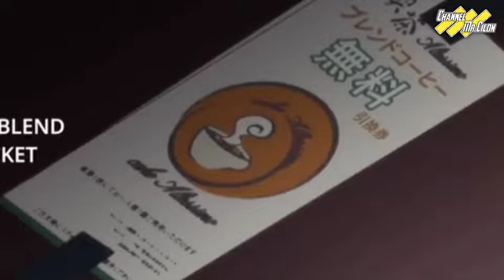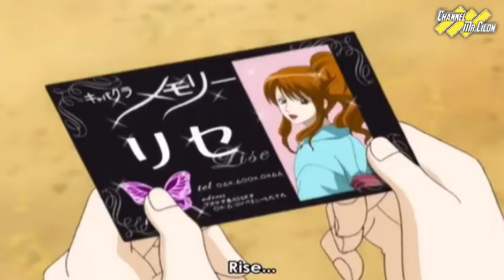5 ANIME YANG PERNAH MENGALAHKAN RATING FULLMETAL ALCHEMIST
Anime merupakan salah satu karya dari Jepang yang sangat digemari di seluruh dunia, termasuk Indonesia. Setiap tahunnya, selalu saja ada anime seru yang wajib ditonton dan sayang banget kalau kamu lewatkan. Sejumlah seri anime pun buat kamu mau berlama-lama menontonnya dan selalu menantikan kelanjutannya. Dalam video kali ini, Mr. Cilon akan mengulas secara rinci lima anime yang paling banyak disaksikan di seluruh dunia.

Anime Terbaik yang mengalahkan rating FULLMETAL ALCHEMIST  :

1. Attack on Titan
2. Gintama
3. Fruits Basket
4. Your Name
5. Kaguya-sama

video source :

Kaguya-sama
( channel name : Anime Muncher )

Your Name
( channel name : Junix Miranda )

Fruits Basket
( channel name : ABCDEFG )

Gintama
( channel name : HC Anime )

★ COPYRIGHT / LICENSING ★